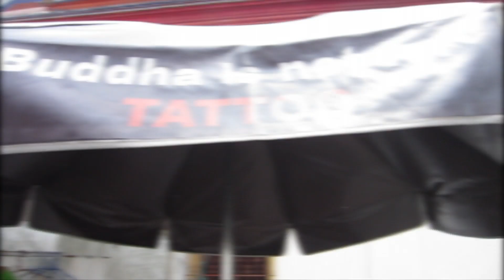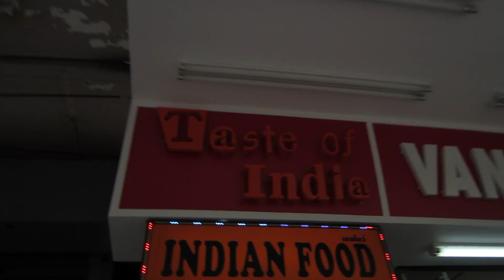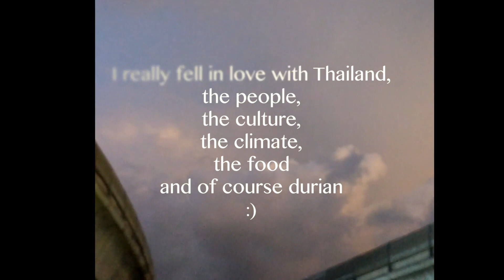EXPLORING BANGKOK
This is what I got up to in Bangkok Thailand on the next leg of my journey.